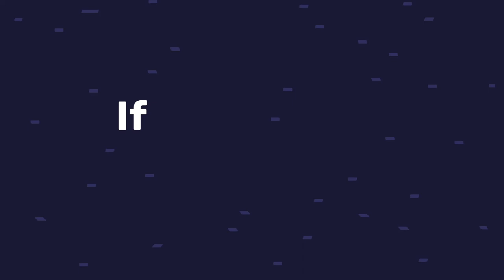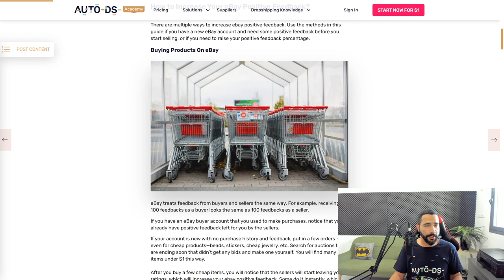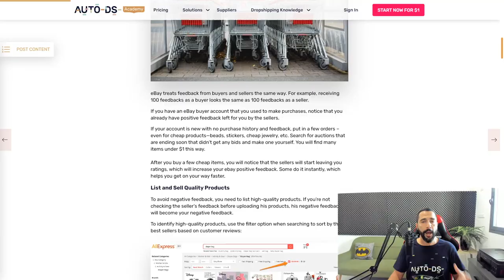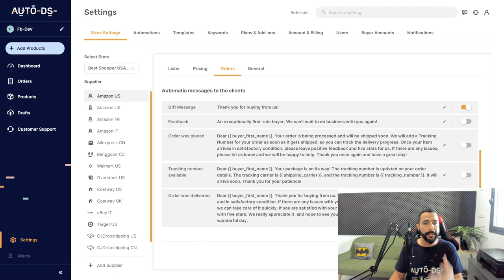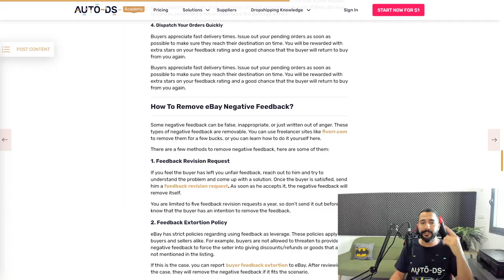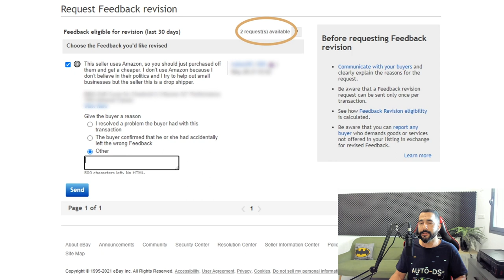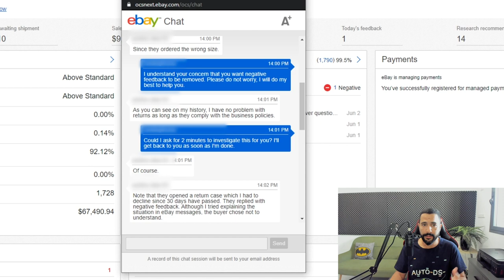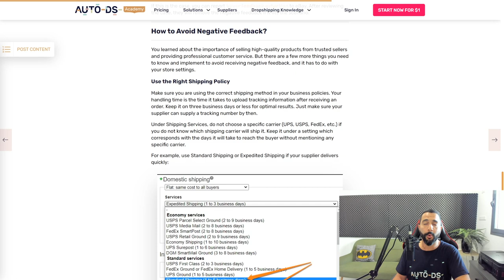How to Increase eBay Positive Feedback Fast & Remove Negative Feedback | eBay Dropshipping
In this video, we will go over the best practices and methods that you can use to increase eBay positive feedback. I will also be sharing with you a live example of removing a negative feedback from my eBay store.

How to Increase Your eBay Positive Feedback Fast When You Are Dropshipping on eBay?

✅ Sell These Right Now - The HOTTEST Dropshipping Products